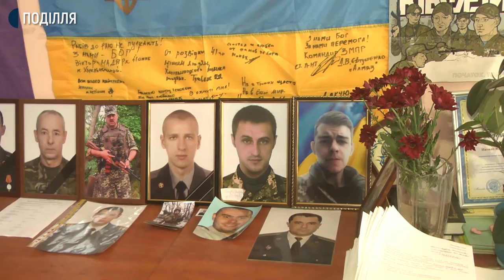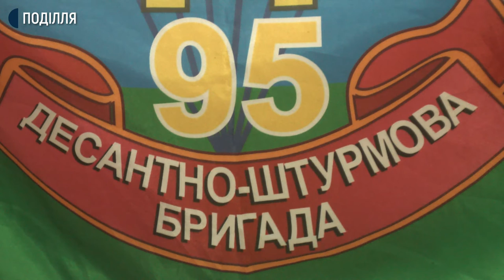"Військову форму мають носити тільки військові", - учасник бойових дій Володимир Шрубковський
Колишній військовий, рядовий Володимир Шрубковський, який служив водієм в 95-тій десантно-штурмовій бригаді в 2014 - му-15-му роках, не одягнув військову форму. Каже-вона нагадує про війну, а про неї 35-тирічний чоловік згадує неохоче. Після демобілізації він створив спілку учасників АТО Летичівського району, звідки родом, а тепер очолив Центр допомоги учасникам АТО Хмельницької області і відтоді й дотепер допомагає бійцям після повернення з фронту знайти своє місце в цивільному житті.